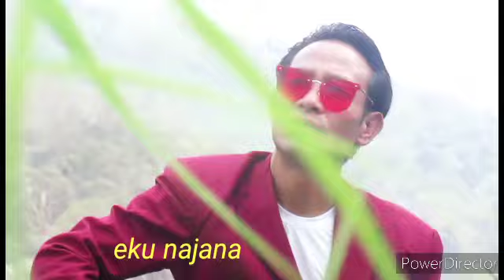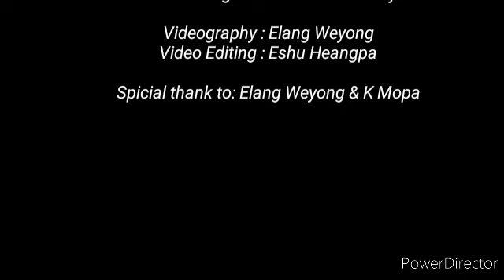kiman Shundar Duniya / Nagamese Gospel Song